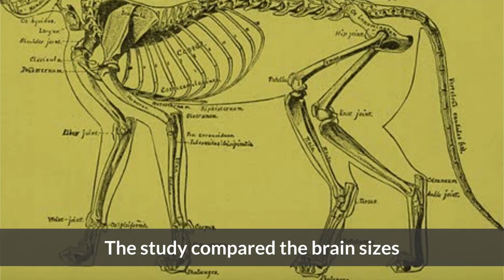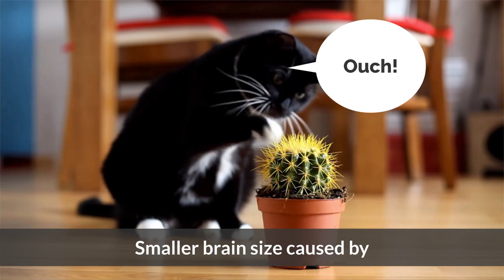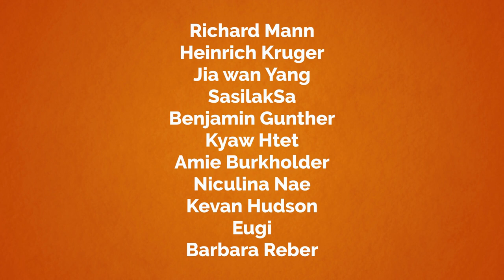Are Cat Brains Really Shrinking? + Free Printable Worksheet Lesson for ESL Teachers & Learners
"Are Cat Brains Really Shrinking?" free printable lesson for English (ESL) teachers and learners with vocabulary, grammar, reading, speaking, and writing practice.
Level: Intermediate to Upper-Intermediate